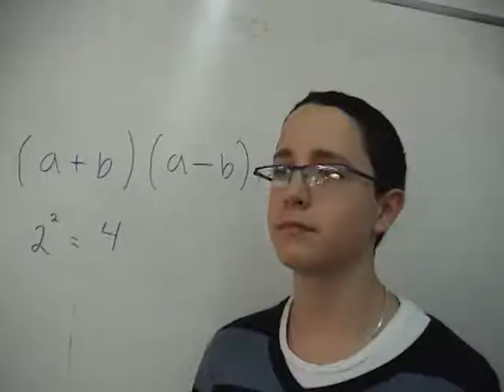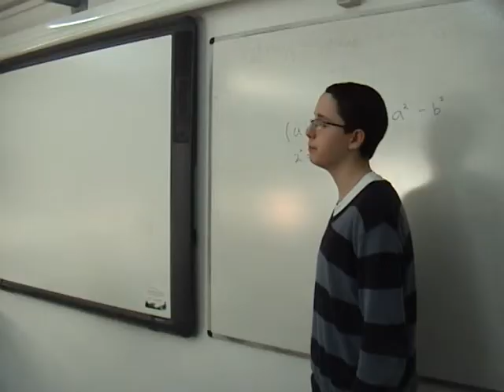Trailer Un Dia Diferent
Hecho en Barcelona Instituto Maria Aurelia Capmany los alumnos de 3º Curso de Optativa! 2011 (PARTE 1)